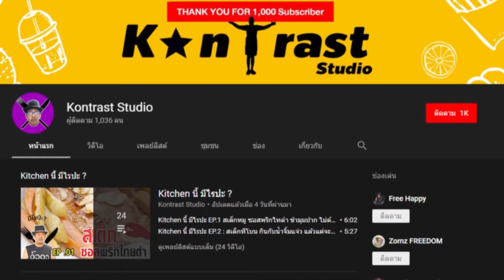ต้มข่า ! ผมไม่อยากเห็นต้มข่าแบบเดิมๆ อีกต่อไป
เมื่อเร็วๆนี้ ผมได้ลองเอาเป็ดพะโล้มา กินคู่กับน้ำต้มข่า รู้สึกมันโอเค ต้มข่า + เป็ดพะโล้ เลยลองเอามาจับ MIX รวมกันดู เพราะ ผมไม่อยากเห็นต้มข้าแบบเดิมๆอีกต่อไป จากต้มข่าไก่ จึงกลายเป็นต้มข่าเป็ด !!! ผลจะเป็นอย่างไร ไปดูพร้อมๆกันเลยจ้า $ พบเห็นอะไรผิดปกติในวิดิโอ แจ้งไว้ที่คอมเม้น ได้เลยครับ